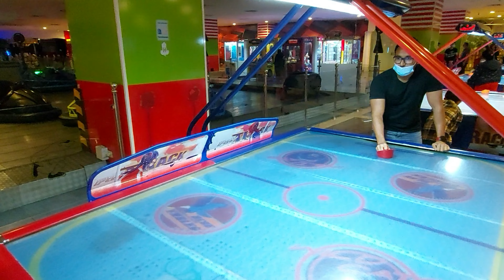Ice land Theme Park